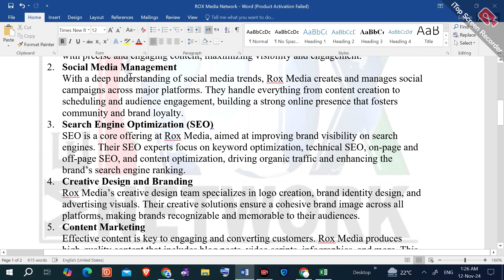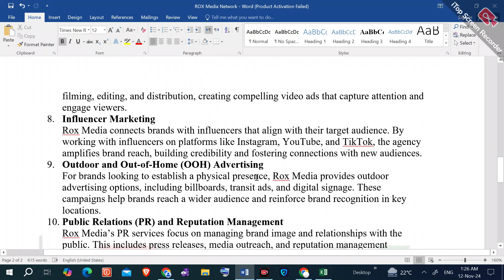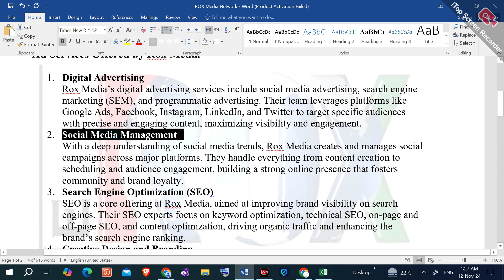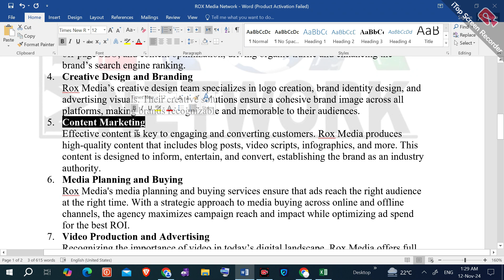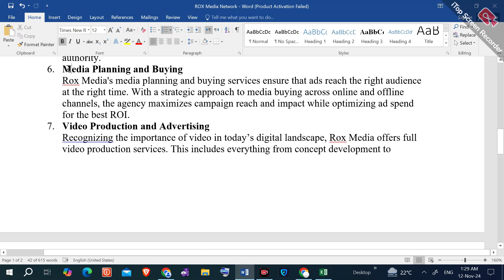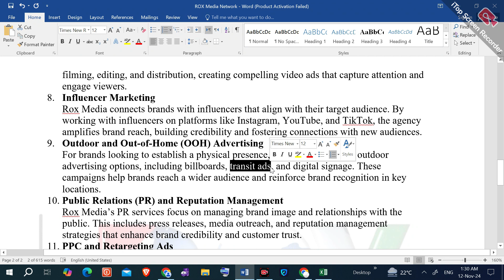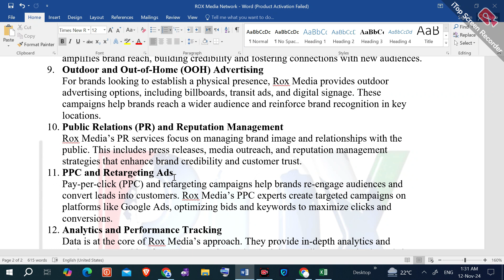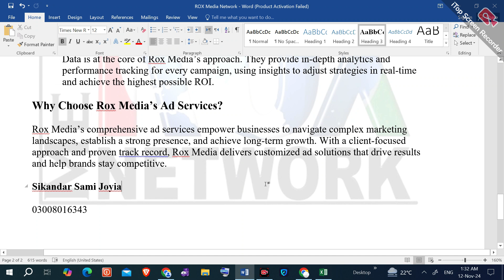Best Advertising Agency | Top ad agencies | Leading marketing agencies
The best advertising agency offers innovative, tailored marketing solutions to help brands stand out and connect with their audience. With expertise in digital, social media, print, and broadcast advertising, top agencies provide strategic planning, creative design, and data-driven insights. Their goal is to maximize client ROI, brand visibility, and customer engagement effectively.

**Channel Name: Helping Keys Advertising Agency / Rox Media Marketing Agency **
**About Us:**
Welcome to Helping Keys Advertising Agency, where creativity meets strategy to unlock success for your brand! We are not just an agency; we are your partners in crafting compelling narratives, designing eye-catching visuals, and executing strategic campaigns that resonate with your target audience.
Rickshaw Advertising
AD Production
Video Production
Advertising Agency Services
Marketing Agency Services
Cable Advertising
Door-to-Door Marketing
Flyer Distribution
SMD Screen Advertising
Printing Services
Television Commercials (TVC)
Documentaries

Let's craft, innovate, and elevate together! 🔑🚀

Looking forward to build a continuous fruitful relationship with you.
Regards
👑Sikandar Sami Joyia
𝗣𝗵𝗼𝗻𝗲:
📞 wa.link/blo93o

Payment Method
Jazz Cash/ Easypasa
Title: Sikandar Sami